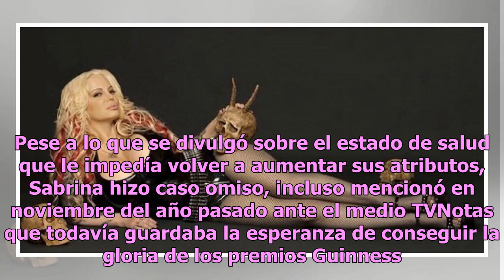Sabrina Sabrok enseña sus enormes glúteos tras cirugía (FOTO)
Sabrina Sabrok no se dá por vencida y busca llegar a su meta lo más antes posible aumentando, una vez más, su derrière. La imagen de la hermosa rubia cada vez está más lejana de la edecán del programa nocturno La Hora Pico, mismo que la vio abrirse paso entre las figuras más voluptuosas de la televi...